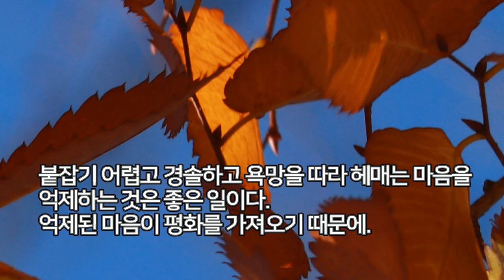법구경 제3장 마음 보우스님독송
법구경 제3장 마음
보우스님독송
법구경 [담마빠다] 제3장 마음
제3장 마음

33

마음은 들떠 흔들리기 쉽고 지키기 어렵고 억제하기 어렵다.

지혜로운 사람은 마음 갖기를 활 만드는 사람이 화살을 곧게 하듯 한다.

34

물에서 잡혀 나와 땅바닥에 던져진 물고기처럼

마음은 파닥 거린다.악마의 손아귀에서 벗어나기 위해.

35

붙잡기 어렵고 경솔하고 욕망을 따라 헤매는 마음을

억제하는 것은 좋은 일이다. 억제된 마음이 평화를 가져오기 때문에.

36

알아보기 어렵고 아주 미묘하고 욕망에 따라 흔들리는 마음을

지혜로운 이는 지켜야 한다. 잘 지켜진 마음이 평화를 가져오기 때문에.

37

홀로 멀리 가며 자취도 없이 가슴속에 숨어든

이 마음을 억제하는 사람은 죽음의 굴레에서 벗어나리라.

38

마음이 안정되지 않고 바른 진리를 모르며

믿음이 흔들리는 사람에게 지혜는 완성될 기약이 없다.

39

마음이 번뇌에 물들지 않고 생각이 흔들리지 않으며

선악을 초월하여 깨어 있는 사람에게는 그 어떤 두려움도 없다.

40

이 몸은 물 항아리처럼 깨지기 쉬운 줄 알고 이 마음을 성곽처럼 굳게 하고

지혜의 무기로 악마와 싸우라. 싸워 얻은 것을 지키면서 계속 정진하라.

41

아, 이 몸은 머지않아 땅 위에 누우리라.

의식을 잃고 쓸모없는 나무토막처럼 버려져 뒹굴 것이다.

42

적과 적이 서로 겨루고 원수끼리 물고 뜯으며 싸운다 한들

못된 마음이 저지르는 해로움보다는 그래도 그 영향이 적을 것이다.

43

어머니나 아버지 또는 어느 친척이 베푸는 선보다도

바른 진리를 향한 마음이 우리에게 더욱 큰 선을 베푼다.